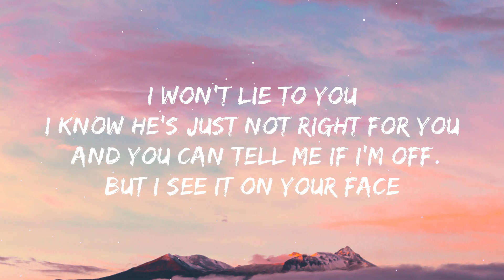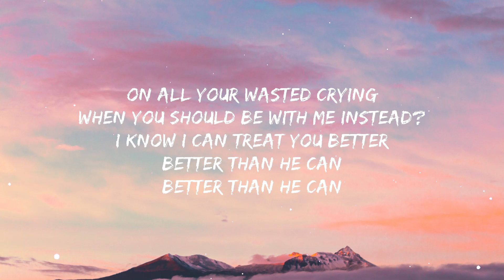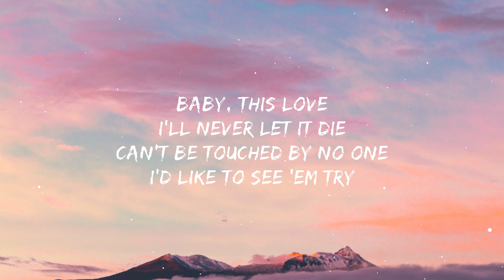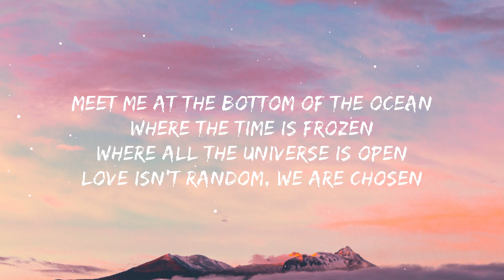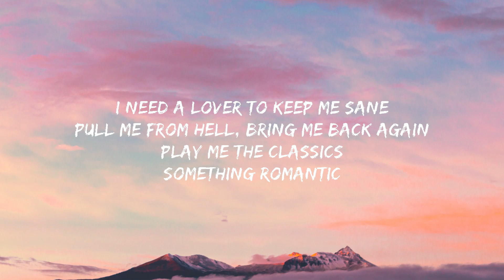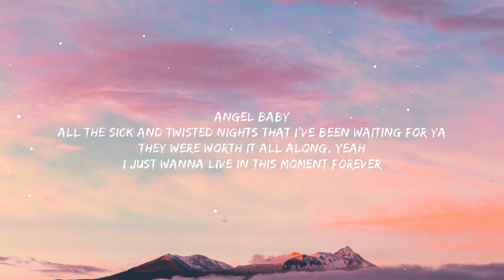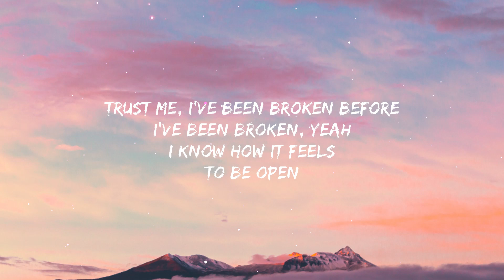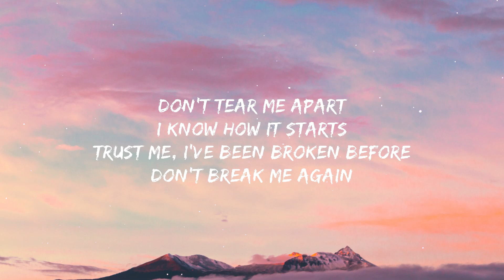Shawn Mendes - Treat You Better (Lyrics) | James Young, Troye Sivan, Ali Gatie,...(Mix)